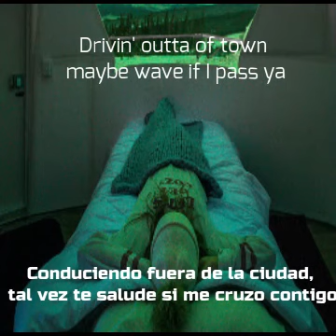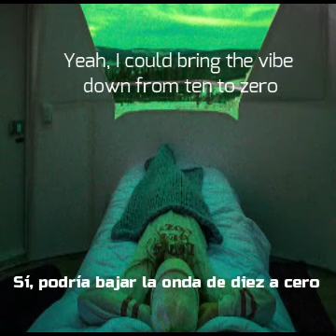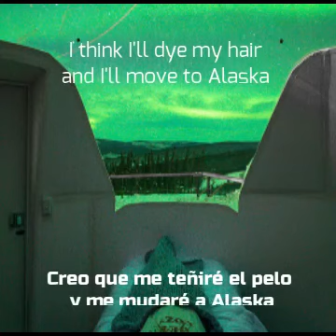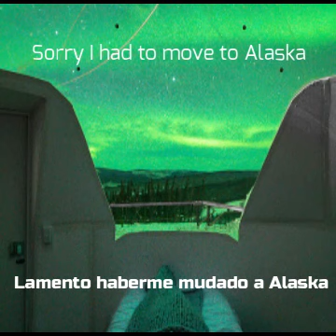Alaska Little Hurt Español